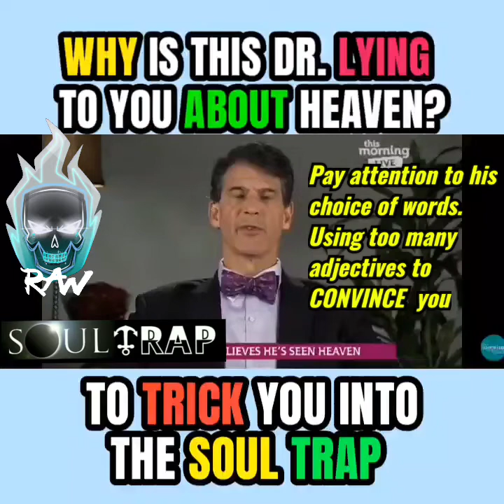NEAR DEATH EXPERIENCE